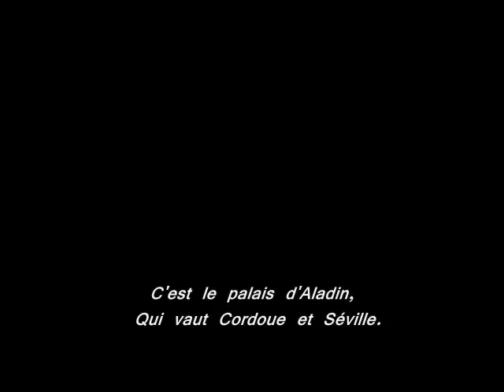"Zaide"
A Moorish-inflected song written by Berlioz specifically to be presnted in Vienna in 1845;there was a tendency  in the arts towards Eastern and North African themes during this time.The sparking vocal line was added after he had written  one for orchestra.(plus castanets)